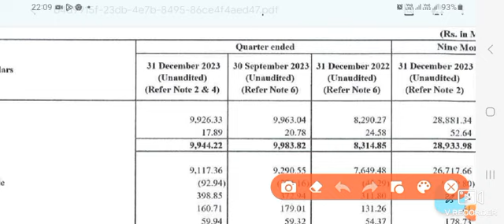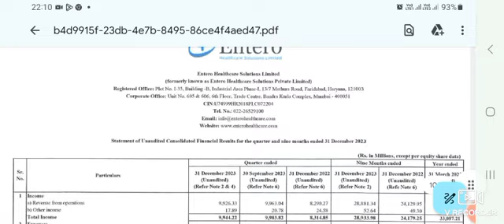Entero Healthcare solution Q3 Result Out | Entero Healthcare solution share news